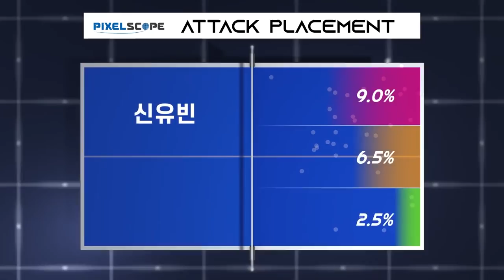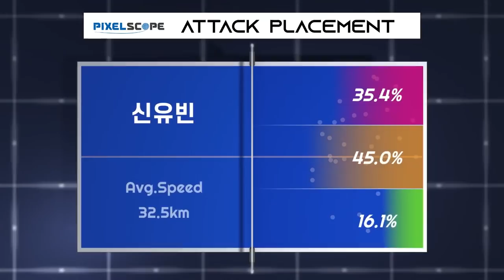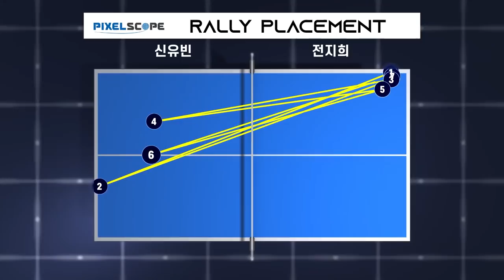신유빈 vs 전지희 :: 픽셀스코프컵 올림픽탁구대표팀 실전 2차 대회 여자 단식 결승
픽셀스코프컵 올림픽탁구대표팀 실전 2차 대회 여자 단식 결승